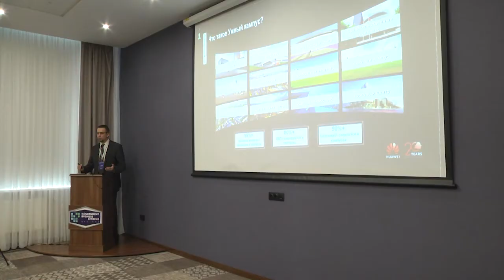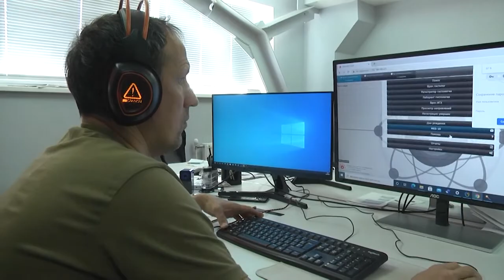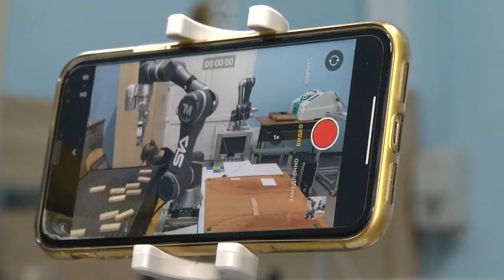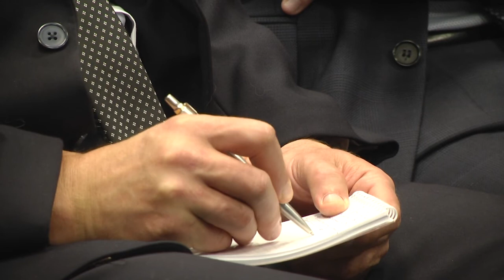2021-10-15 г. Брест. Государство. Бизнес. Граждане – регионы. Новости на Буг-ТВ.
Региональный форум «Государство. Бизнес. Граждане – регионы».
Накануне в Бресте прошел очередной региональный форум «Государство. Бизнес. Граждане – регионы». Большое мероприятие, центральной темой которого стала цифровизация и электронный документооборот, собрало на одной площадке представителей управленческого сектора, бизнеса, инициативные коллективы разработчиков. На повестке дня оказалось развитие облачных технологий и всех подсистем, взаимодействующих с ними. Как это работает сегодня, насколько защищены персональные данные белорусов и какие решения нужны еще для того, чтобы Беларусь имела серьезные позиции среди других стран мира в вопросах IT и кибер-безопасности – об этом и не только подробнее в нашем материале выпуска.